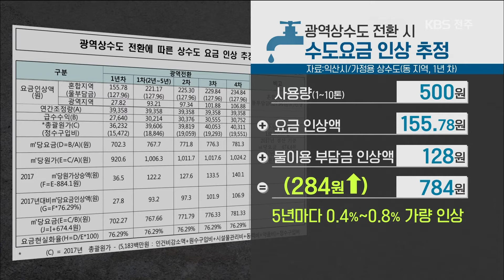[KBS뉴스9 전북] 2019.01.07(목) 익산시 광역 상수도 도입.. 시민 부담은?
[앵커]

익산시가 용담댐 물을 쓰는 광역 상수도를
도입하는 방안을 찾고 있는데요.
광역 상수도로 바뀌면
익산 시민들의 수돗물 요금 부담은 얼마나 늘까요?

이수진 기자가 짚어봤습니다.

[리포트]

카페를 운영하는
박형오 씨.

평소 수돗물을 많이 쓰는 터라
또다시 광역 상수도로 바뀔 수 있다는 소식에
답답함을 토로합니다.

박형오 / 익산 00카페 사장
"한 번도 들어본 적이 없어서요. 기존에 다른 지역에서 쓸 때 지금과 차이가 있다, 많이 비싸다..이 정보만 알고 있고"

익산시가 현 급수 체계를 광역 상수도로 바꾸면,
시민 부담은 얼마나 늘까?

수자원공사가 내놓은
광역 상수도 요금 추정안입니다.

한 달에 10톤 이하의 수돗물을 쓰는 가정은
그간 내왔던 톤당 수도 요금 5백 원에
물 이용 부담금 등을 합해 2백84원가량을 더 내야 합니다.

수도 요금은 5년에 한 번씩 0.4에서 0.8%가량 올라갈 예정입니다.

이범용 / 익산시 상수도과장
"가정에서 월 15톤가량 (수돗물을) 사용한다면 동 지역 3,500원 정도 그리고 면 지역은 1,500원 정도 인상 요인이 있습니다."

현재 지방상수도 급수 체계를
그대로 유지하면 어떨까요?

익산시는 가정용 수도요금 체계를
읍, 면, 동 지역 동일하게 사용량에 따라
톤당 5백 원에서 최대 8백70원까지
요금을 부과하고 있습니다.

지난 2천7년 이후 수도 요금은 동결된 상태지만,
추가 인상 요인은 여전히 남아 있습니다.

기존 상수도 체계를 유지하면서
농업용 수로 대신 전용 수도관을 매립하거나,
낡은 정수장을 다시 지을 경우,
5백90억 원 정도가 추가로 들기 때문입니다.

이 때문에 급수 체계 변경이나 유지에 따른
시민 부담이나 시 재정 상황 등을
정확하게 알리고 이해를 구하는 게 무엇보다 필요합니다.

이상민 / 익산참여연대 사무처장
"광역 상수도라는 일방적 논의는 굉장히 위험하고 시민의 이익을 크게 침해할 소지가 있어/ 시민 공론을 통해 결정할 문제다.

익산시의 광역 상수도 도입을 둘러싼 논란이
이번에는 합의점을 찾을 수 있을지 주목됩니다.

KBS뉴스 이수진입니다.